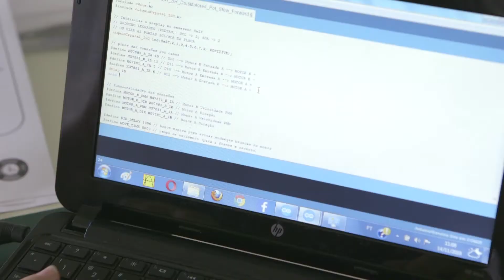Edital BASF Conectar para Transformar 2018 - Robótica Educacional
Por meio do edital BASF Conectar para Transformar, selecionamos anualmente projetos de impacto social e ambiental para serem implementados nas cidades onde a empresa atua, com foco nas áreas de educação científica; empregabilidade; ou educação ambiental e proteção dos recursos naturais e da biodiversidade. Confira neste vídeo um destes projetos.